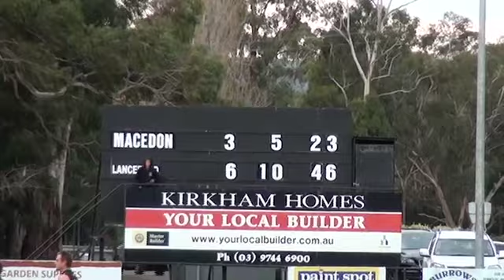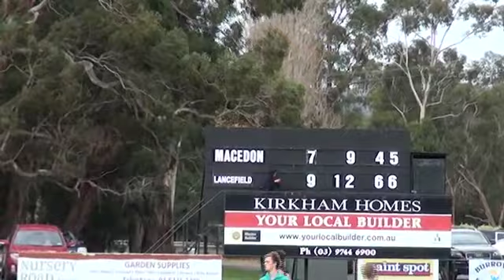Riddell FL SEN14 RD6 Macedon vs Lancefield 2nd Half